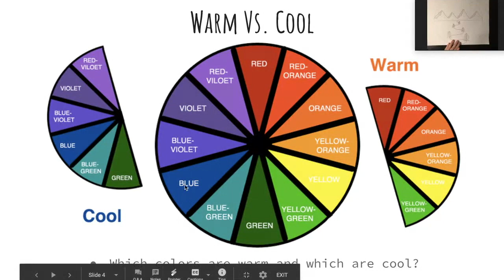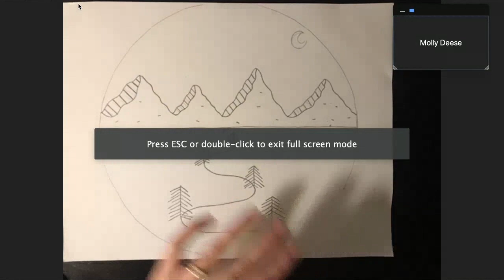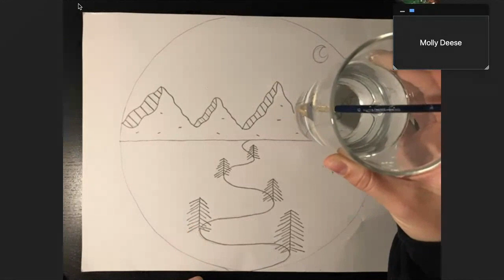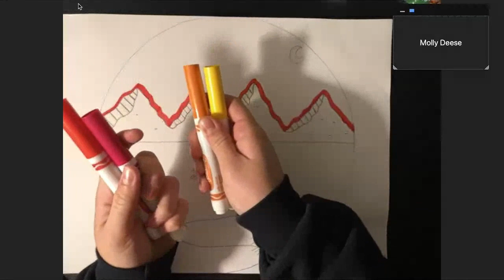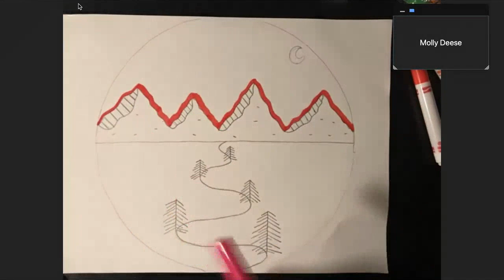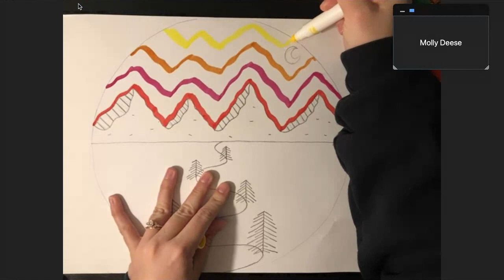Jen Arayni Inspired Artic Landscapes Day 2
This video is about Jen Arayni Inspired Artic Landscapes Day 2 Lesson Credits given to Cassie Stephens